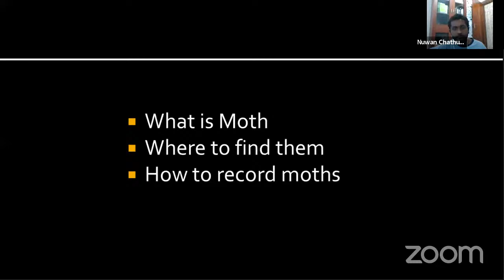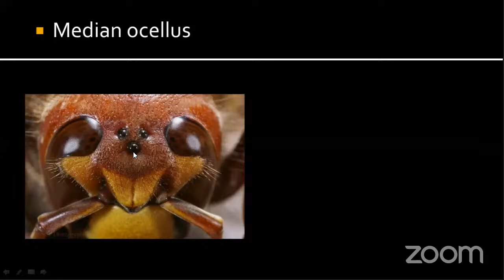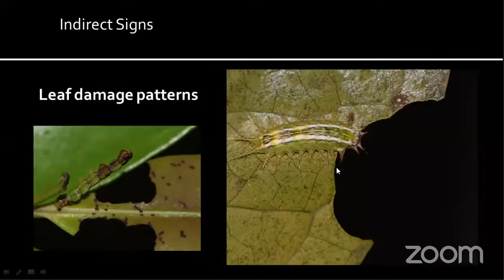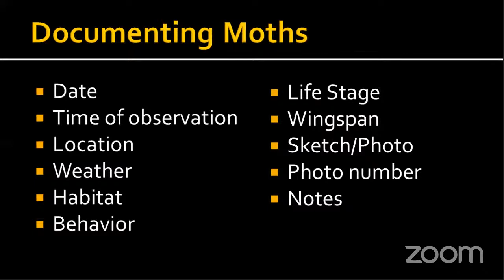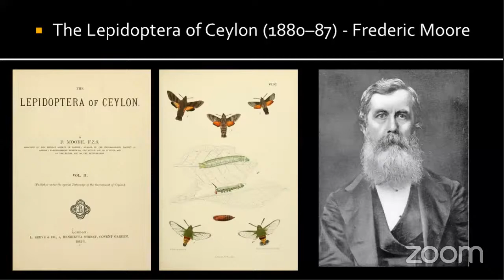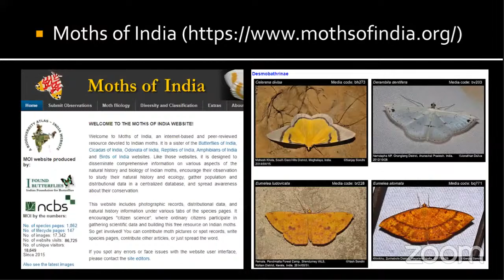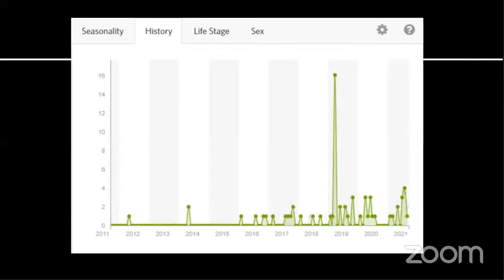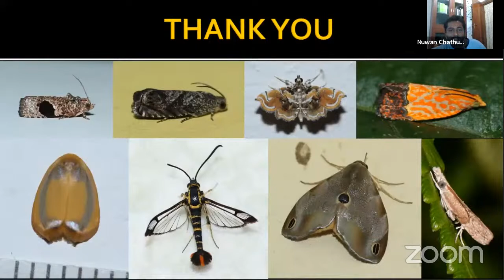Field Identification of Moths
ශ්‍රී ලංකා සමනල සංරක්ෂණ සංසදයේ මාසික දේශනය - 2021 සැප්තැම්බර්.

මෙවර දේශනය "ක්ෂේත්‍රයේ සළඹයන් හඳුනාගැනීම" යන මාතෘකාව ඔස්සේ පැවැත්වූයේ ශ්‍රී ලංකා සමනල සංරක්ෂණ සංසදයේ සාමාජික නුවන් චතුරංග මහත්මා විසිනි.

BCSSL Monthly Lecture - September 2021.

The monthly lecture of the Butterfly Conservation Society of Sri Lanka (BCSSL) was done by Mr. Nuwan Chathuranga, member of the Butterfly Conservation Society of Sri Lanka (BSCCL).

All the lectures will be uploaded to YouTube. All the upcoming events and news will be shared on all the social media channels. Keep in touch.